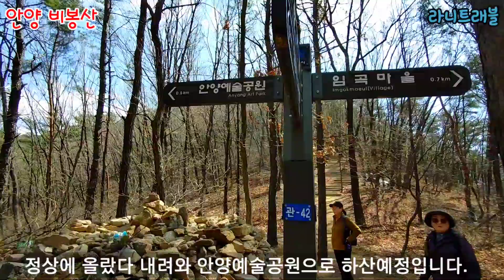비봉산(안양)-진달래핀 예쁜 구름 하늘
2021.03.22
안양시에 있는 비봉산에 다녀왔습니다.
오랫만에 미세먼지 없는 산행하기 좋은 날씨다.
진달래도 많이 피어있고 간간히 암릉도 만나니 즐거웠습니다.

안양예술공원 주차장 입력후 예술공원 입구 진입하면 왼쪽으로 주차장이 있고 조금 직진을 하면 오른쪽으로 절 입간판이 많이 써있고 편의점도 있는곳에서 우회전합니다. 그러면 산밑쪽으로 노상 주차장(무료)있습니다.
편의점쪽앞에서 우회전했던 길로 올라가면 양쪽에 절들이 많이 있습니다. 가파르기도 합니다.  끝까지 올라가면 등산로가 있습니다. 이곳외에도 여러곳에서 갈 수 있는 등산로가 많이 있었습니다. 암릉도 있고 소나무 향이 많이나 상쾌하게 산행 할 수 있었습니다.